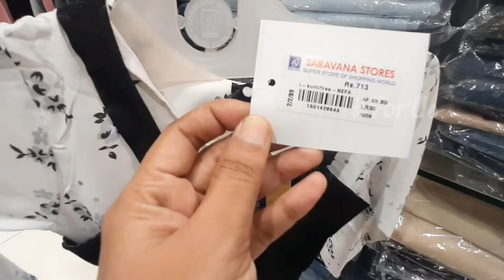Porur super saravana stores latest collection | summer dress collection| Bridal and party wear dress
Shop details:
Super Saravana Stores,
Porur,
Chennai